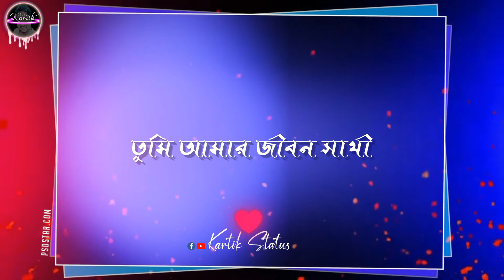Bengali romantic song।। Tumi Aamar Jibon Sathi।।bengali cover song।।abir biswas।।kartik status